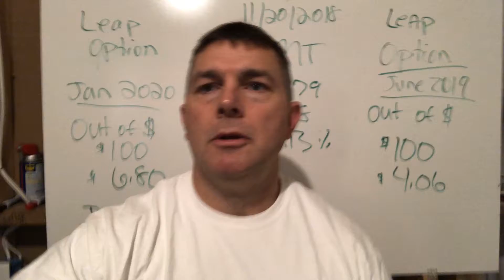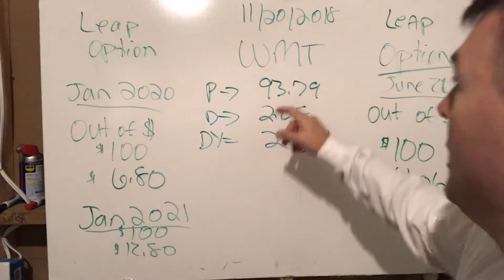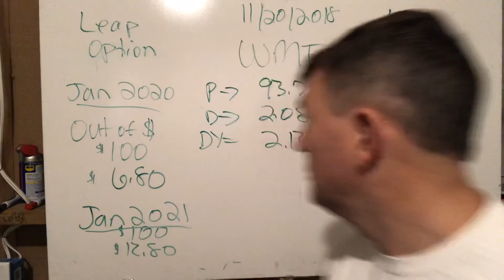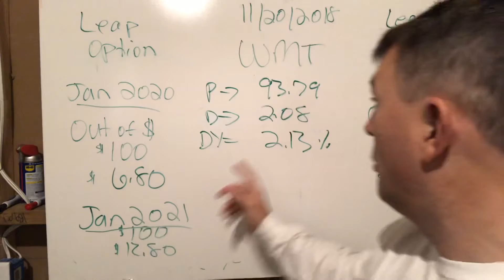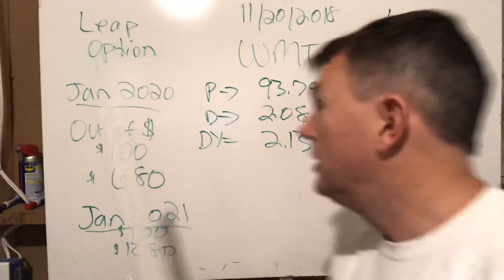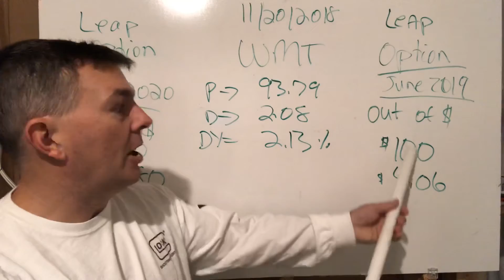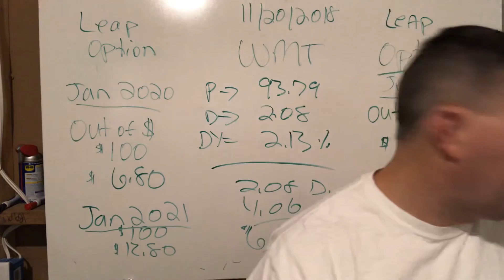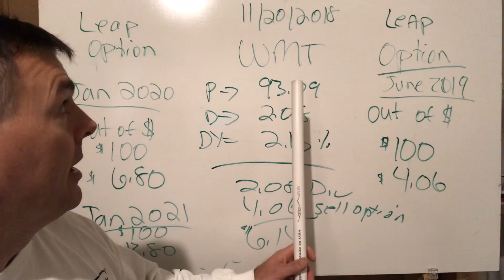Selling Covered Call Options Part 1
Volatile markets leads to great opportunities to make money, and lose money, in the options world.

In this video, we'll introduce you to the simplest, and safest, option strategy; Selling covered calls.

Selling a call means you're granting the buyer of the call the ability to CALL your shares from you at a certain, pre-agreed upon price.
This pre-agreed upon price is call the STRIKE PRICE.

If the share price goes ABOVE the strike price before the option expires, the person who bought the option COULD make money.

For instance,  Walmart currently trades at say $95. I sell an option to someone to take my shares at $100 between now and June 2019.

The person who BUYS that option, i.e., that right to take my shares, pays me $400.

If the share price of WMT says below $100 between now and June, when the option contract expires,  I made an extra $400 and still have my shares .

If the stock prices goes above $100, the person who bought my option could make money, and a lot of money depending on what the price ultimately trades at.

Say WMT goes to $150.  Well, the buyer of the option has the right to call my shares from me but only pay me $100.   Thus he is going to make the difference between the purchase price, $100, PLUS what he paid for the option $4, and what he could sell the shares for, $150.

So, he risked all of $4 for the POTENTIAL to have a HUGE gain.  But many, if not the vast majority, of option contracts expire worthless, meaning the buyer loses out

But all it takes is a couple big hits and the buyer makes out like a bandit, indeed.

For me, the option seller, my upside is limited.  My downside has been cushioned as well due to the fact that I was able to get an extra $4 per share by selling the option.

Is this a good strategy?  Way too hard to say.  But it's something for you to know nonetheless.